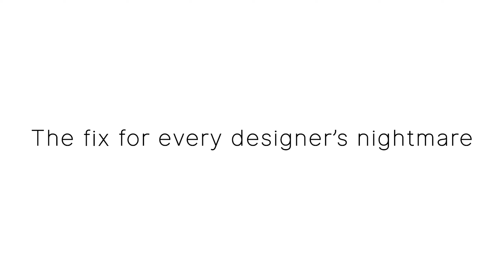Introducing Mosaic — A hack for every designer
Need a pop of color to lighten up your life?
Say hello to Mosaic! It creates perfect shades for your UI. It lives on your browser and generates beautiful palettes in a jiffy.

It's free. It's Open Source.